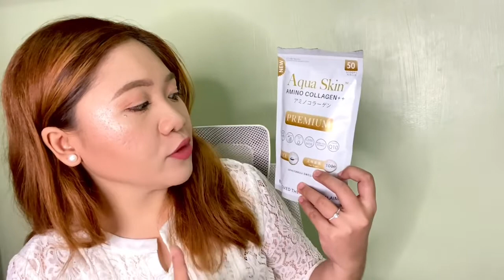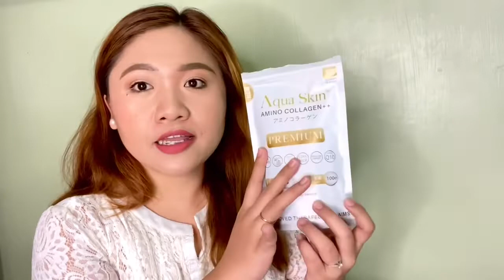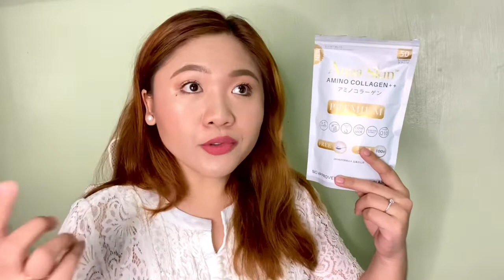AQUASKIN PRODUCTS FOR YOUNGER AND RADIANT LOOKING SKIN?!